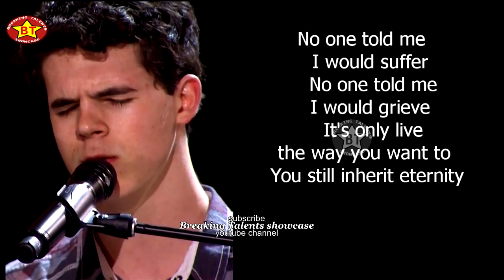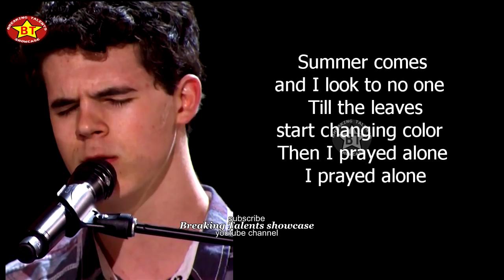Joseph O'Brien “The Average” LYRICS VIDEO (Original Song) America's Got Talent 2018 AGT season 13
Joseph O'Brien “The Average” LYRICS VIDEO ( Original Song). He sang this when Simon Cowell not liking his initial performance and song, asked  him  to sing another song. America's Got Talent 2018 Season 13 Judge Cuts week 2 S13E8.

About the show: America's Got Talent of AGT is TV series aired by NBC. It is a talent show for all sort of talents and all ages. It Usually runs throughout the summer  and ends in September. Starts with auditions from  major cities in the US then trimmed down to quarter finals, semi then the finals. There is also the very popular Golden Buzzer  given by each judge given to contestants that put them straight to the live show.